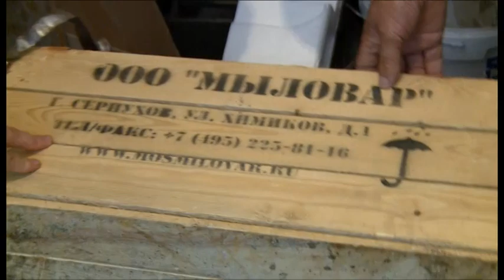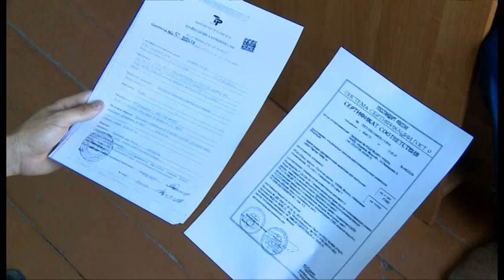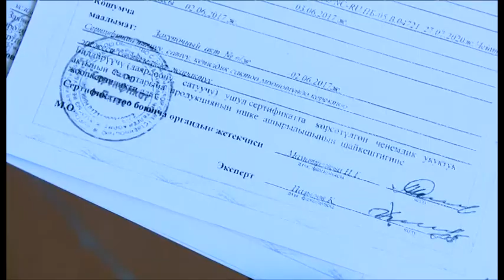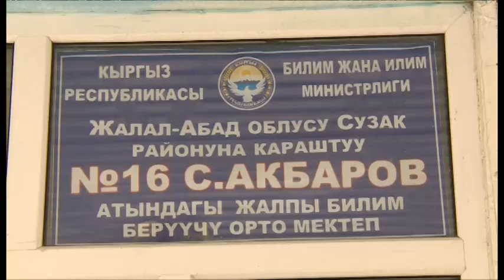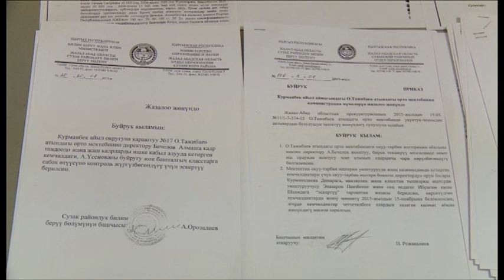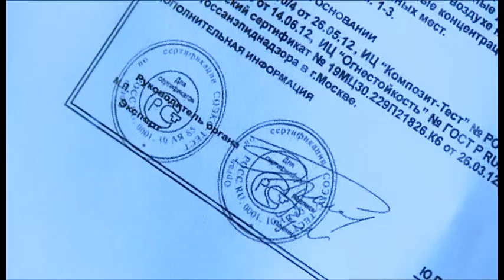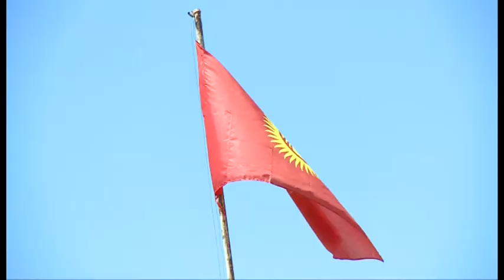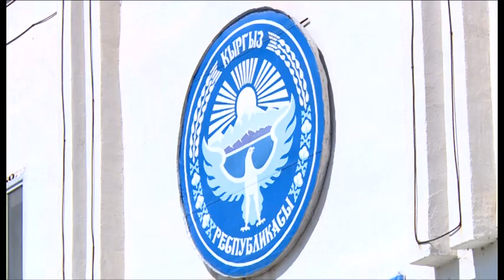Турмуш Мыйзам: Сузактагы билим беруу "мафиясы"